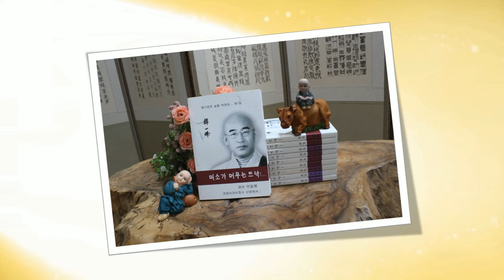미소가 머무는 뜨락 6회... 욕심을 다스리지 못하고 끌려 간다면... (전교사 정관)